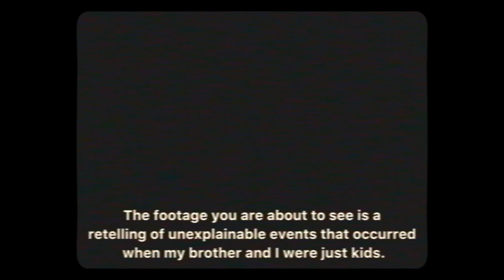lakeside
this video is a retelling of events that my brother and i experienced when we were just kids. whether the explanation is a shared night terror, or something truly paranormal… we may never know.

only the water knows.

created by
cam day
richard jones
stephanie hardman